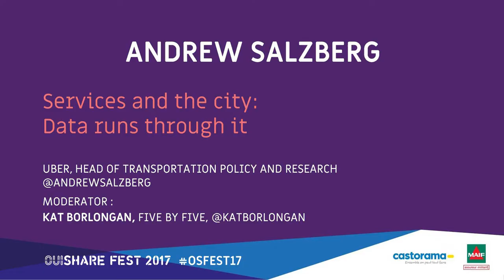Kat Borlongan & Andrew Salzberg - Services and the city: Data runs through it